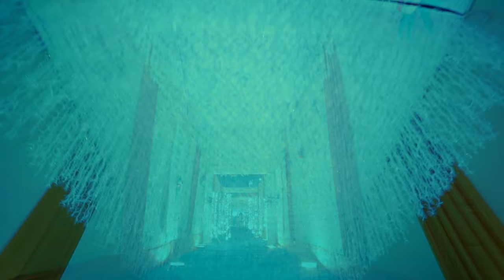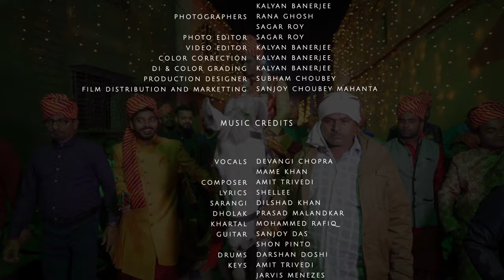Best Bengali Cinematic Wedding Full Video Nibedita Debrup Our Wedding Diary Cinematic Wedding Films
The First Wedding of 2020 and we got the most craziest couple in the form of Nibedita and Debrup. Both Nibedita and his brother Subham along with her father Sanjoy Choubey planned their wedding in a grand manner kudos to her brother Subham for executing all the events properly ! Their wedding is simply a joy to watch. Here is the full video of their Grand Wedding.

Best Grand Bengali Wedding Full Video 2020 Asansol

Film Credits:-

Cinematography - David Mahato, Bitai Adhikari and Kalyan Banerjee.
Editing - Kalyan Banerjee
Vfx, Color Grading - Kalyan Banerjee
Wedding Planned by - Subham Choubey
Assistant Support - Subhajit Singha
Film Distribution and Promotion - Subhajit Singha
Producer - Sanjoy Choubey Mahanta